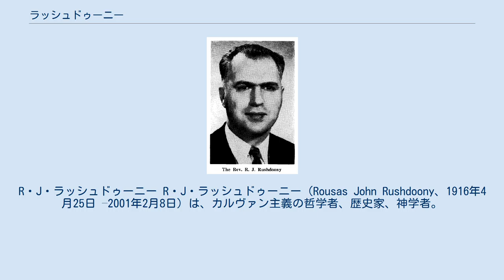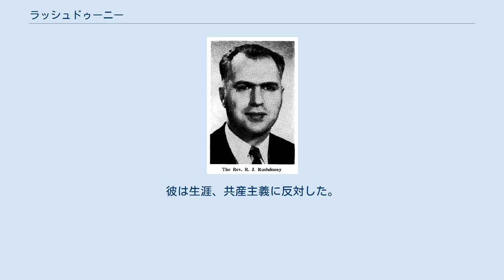ラッシュドゥーニー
R・J・ラッシュドゥーニー R・J・ラッシュドゥーニー（Rousas John Rushdoony、1916年4月25日 –2001年2月8日）は、カルヴァン主義の哲学者、歴史家、神学者。
広くキリスト教再建主義と現代ホームスクール運動の父と認められている。
多くの著書は、キリスト教右派に多大な影響を及ぼした。
 ニューヨークにアルメニア系移民の子供として生まれた。
彼の両親は1915年のアルメニアの大虐殺から逃れた。
それまでおよそ2000年の間、彼の先祖はアララト山の近くに住んでいた。
320年からすべての世代がキリスト教の司祭、牧師だったと言われている。
アメリカに到着してから彼の父親はアルメニア系の長老教会を設立した。
 カリフォルニア大学バークレー校を卒業し、USA長老教会で牧師按手を受けた。
 アメリカ先住民の宣教師の時から著述活動を開始。
最初の本は1959年に出版された。
1960年代初期に彼はホームスクーリングの権利を弁護するために出廷する活動を行った。
 1965年にロサンゼルスに転居。
同年カルケドン財団を設立した。
 1971年に小冊子「中絶は殺人である」を書き、さらに1973年出版された『聖書律法綱要』の中で、中絶は古代ローマにおけるキリスト教と異教との対決の再来であるとした。
 ラッシュドゥーニーは反共産主義グループとの関わりを持ち、キリスト教再建主義の多くの者がそのメンバーであった。
彼は生涯、共産主義に反対した。
 ^ ゲイリー・ノース『中絶救助隊』暁書房